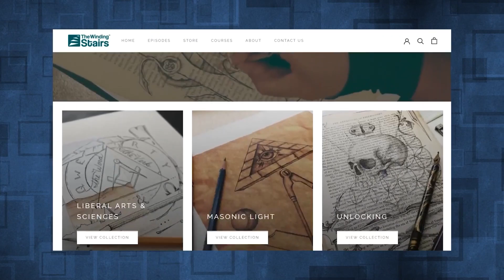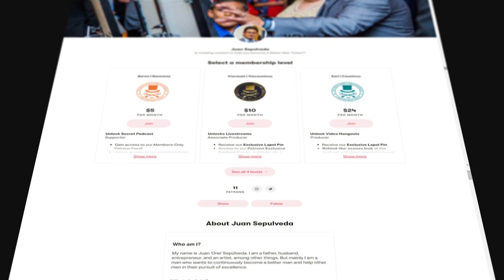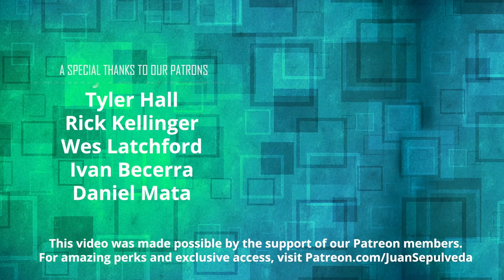Masonic Cave Degree Tennessee 2022 | Masonic Traveling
The cave degree in Tennessee is a Master Mason Degree performed inside a natural cave in the mountains of Tennessee. Brothers from all over the country (and other countries) travel to Kingston Tennessee every year to take part in this memorable Masonic Degree.

After hearing about the Cave Degree in Tennessee for many years, I finally decided to go and joined a group of Brothers from my jurisdiction to make this amazing Masonic pilgrimage to the Cave.

We hope we have earned your Subscription

Producers (Earl Level):
Angel Rodriguez
Chris Williams

Thanks to our team:
Alberto Mella
Khristopher Rodriguez
Tamesh Bahadur
Jennifer
Stephannie
Muttaqi

Supporters (Baron & Viscount Level):
Angel Rodriguez
Chris Williams
Daniel Mata
Devin Wyatt
Guillaume Durand
Ivan Becerra
Jaime Molinar
Kraig Krueger
Kris Kirby
Marty Dagoberto Driggs
Pat Watson
Rick Kellinger
Tommy Abrahamsen
Tyler Hall
Wes Latchford

Equipment used:
Did you like the quality of our video, here are some of the tools and services we use and recommend*.

Camera1: Canon EOS M50
Lenses: Canon EF-M 22mm

Audio
Microphone Main: Audio Technica ATR2100
Microphone (directional): Audio Technica AT875R
Audio Interface: Behringer U-phoria UMC404HD

Lighting
Key Lights: Neewer NL660
Back Light: Neewer GL1